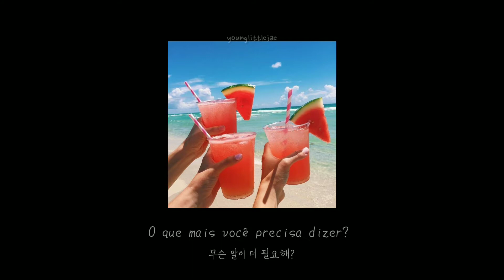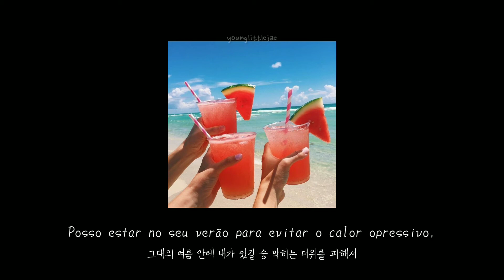Lucy (루시) - 'Watermelon' [tradução/legendado]